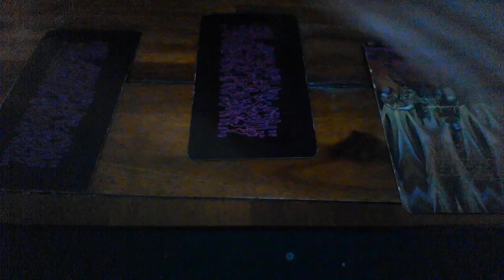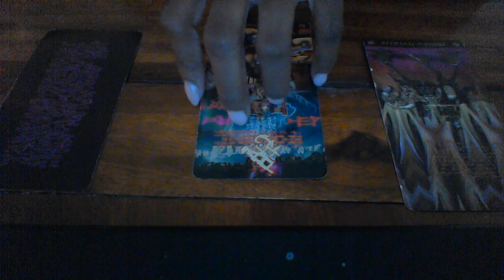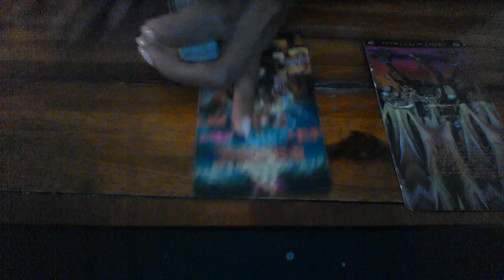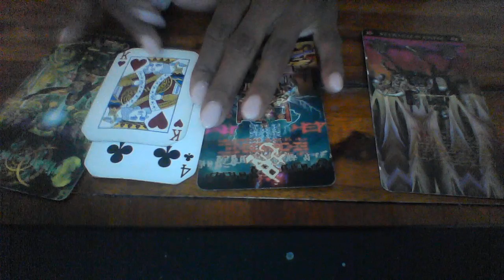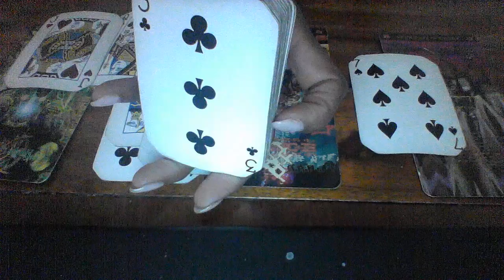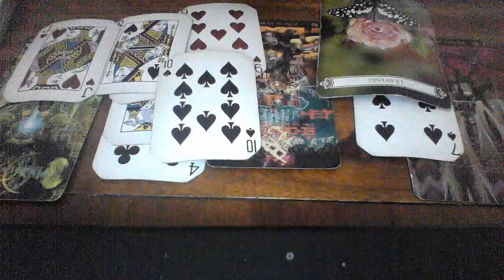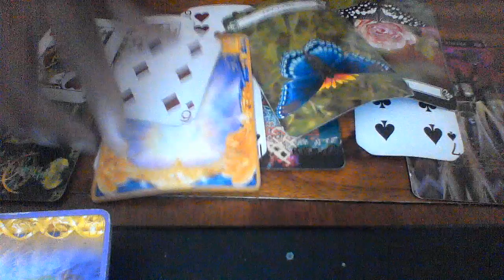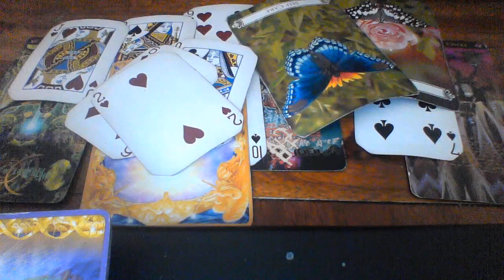ARIES SEPT 22 28 2019 COMMIT TO THIS OR LET IT GO